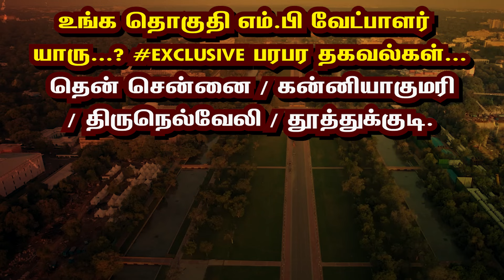உங்க தொகுதி எம்.பி வேட்பாளர் யாரு...? Exclusive பரபர தகவல்கள்... தென் சென்னை / கன்னியாகுமரி /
உங்க தொகுதி எம்.பி வேட்பாளர் யாரு...? Exclusive பரபர தகவல்கள்... தென் சென்னை / கன்னியாகுமரி / திருநெல்வேலி / தூத்துக்குடி.